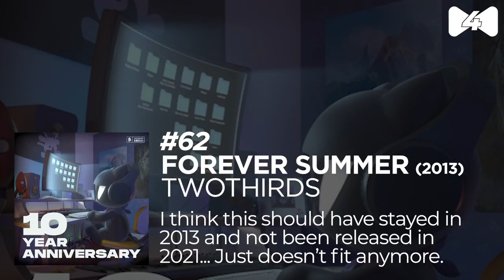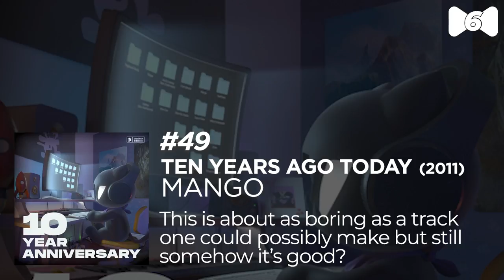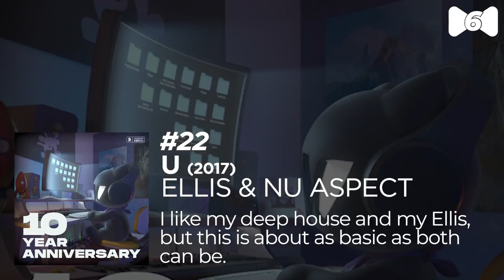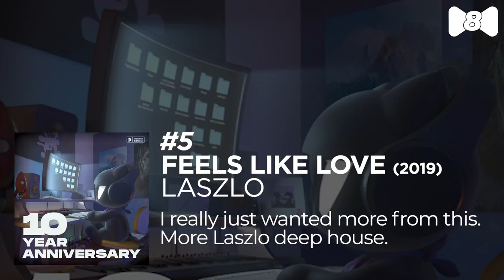Ranking: Monstercat July 2021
Do you want a say in what videos I produce? Do you want some awesome emojis and loyalty badges? If you said yes to any of the previous statements, consider joining the Bowtie Gang today

CURRENT MONTHLY AVERAGES:
1. January: 6.50
2. March: 6.45
3. July: 6.19
4. June: 6.14
5. February: 6.13
6. April: 6.04
7. May: 5.98